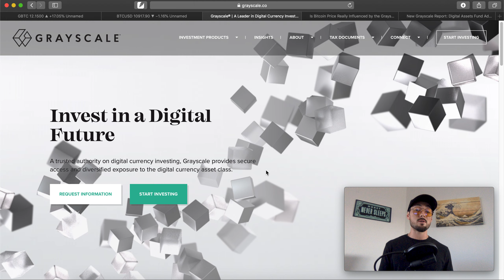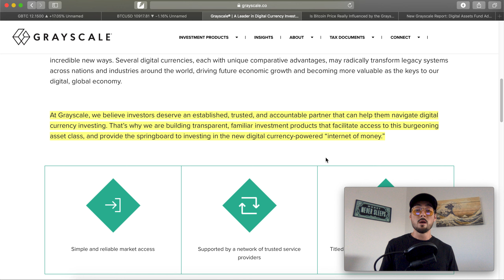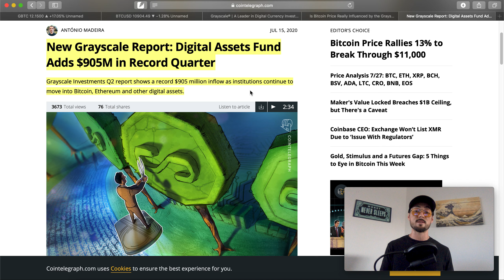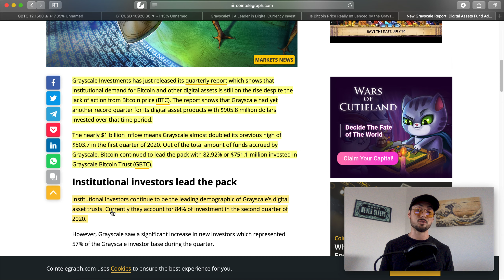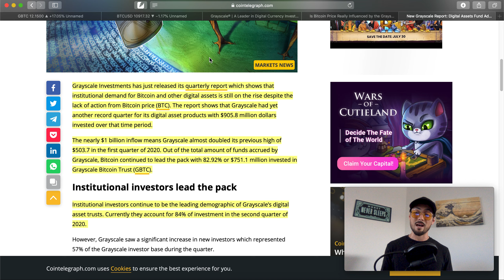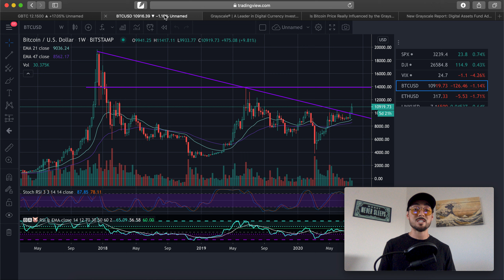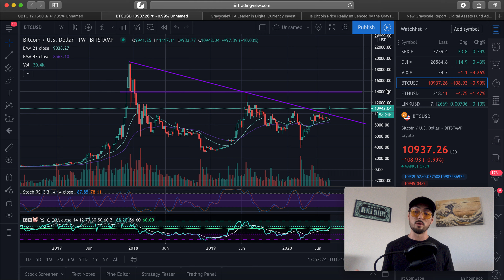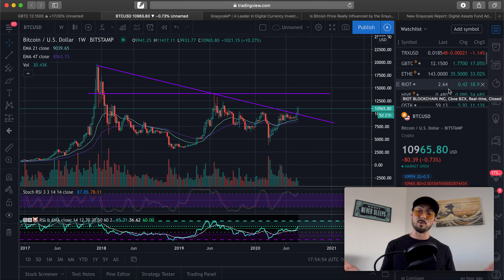Grayscale Bitcoin Trust (GBTC) Analysis: The Bitcoin Stock Better than Bitcoin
Hopefully you guys were able to gain some value from this. Again, if you want to talk feel free to drop a comment! 🙏🏼

💸📊 My Complete Portfolio + Daily Newsletter. This is a complete list of my options, stocks, and cryptocurrency positions. I update it every trading day, and send out an email newsletter explaining my thoughts. ($15 per month)

- 4-Hour Work Week